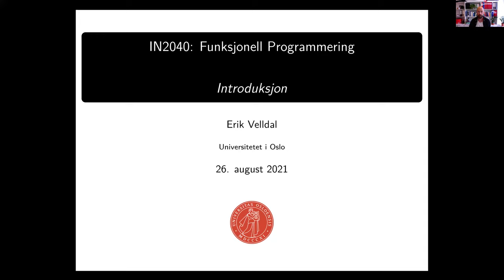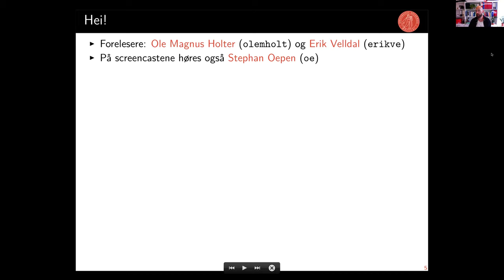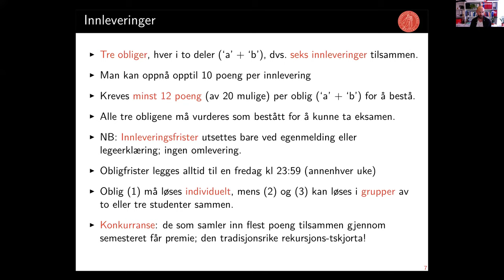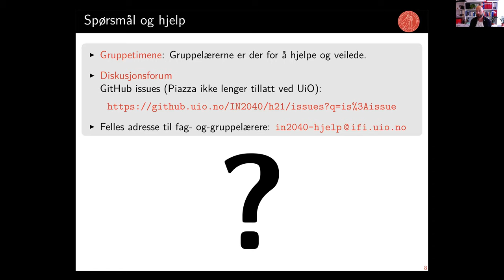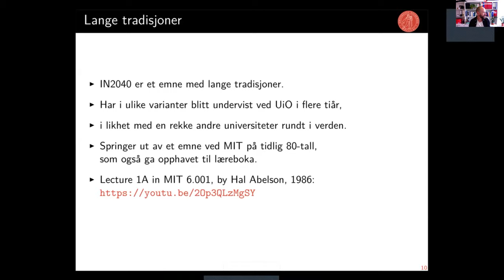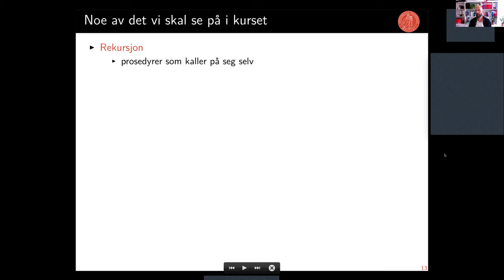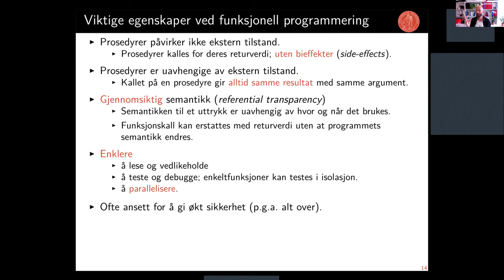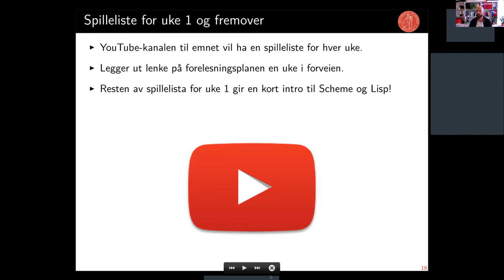IN2040: 1.0 - Scheme, Lisp og DrRacket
Første del av første forelesning i IN2040 høsten 2021: introduksjon til emnet